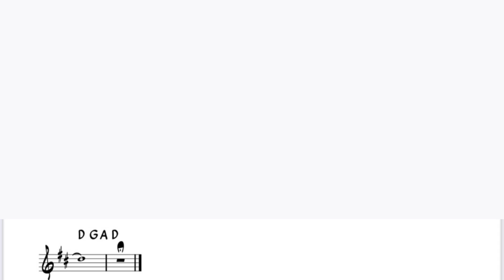mao「夢をかなえてドラえもん」をアルトサックスで演奏 楽譜 コード 付き演奏動画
mao「夢をかなえてドラえもん」を楽譜そのままに演奏してみました。